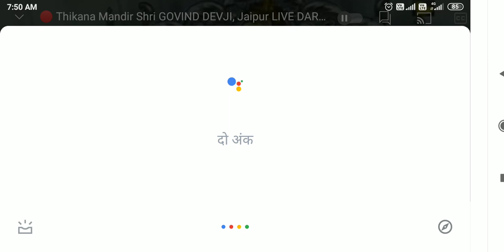Shri Radha Govind ji ki Dhoop aarti # 18th June # at Shri Govind Dev ji temple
🌹       *शुभ प्रभात*       🌹
     🌹 *धूप आरती* 🌹
Shri Govind Dev ji Mandir
Jaipur